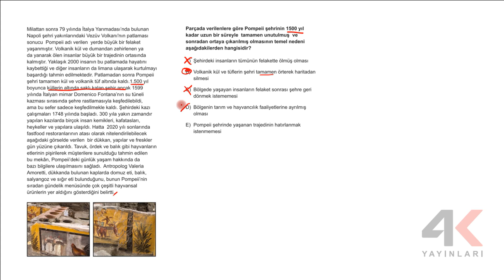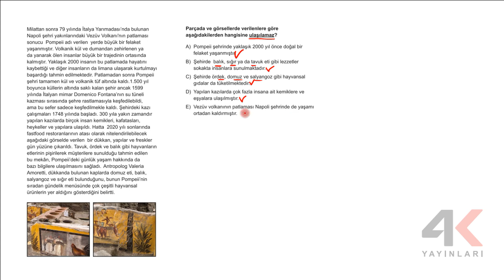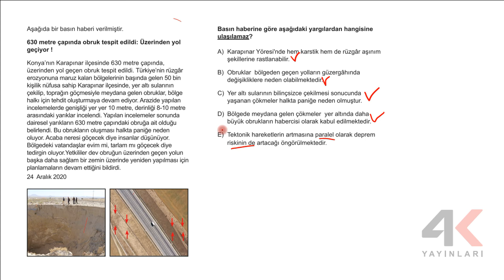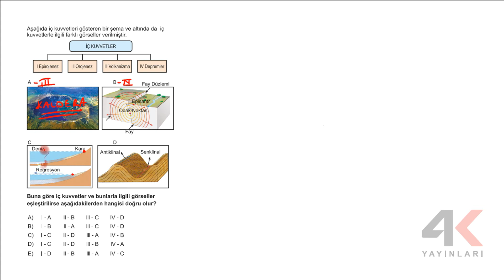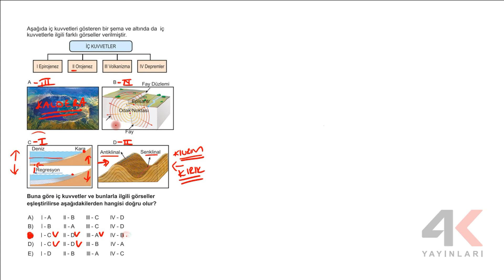TYT COĞRAFYA SORU BANKASI Bölüm 01 Test 49 Soru Çözümleri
🎞 Soru Listesi
▶ 00:00:00 Bölüm
▶ 00:00:00 Soru 1
▶ 00:02:39 Soru 2
▶ 00:03:39 Soru 3
▶ 00:06:04 Soru 4
▶ 00:08:38 Soru 5
▶ 00:12:34 Soru 6